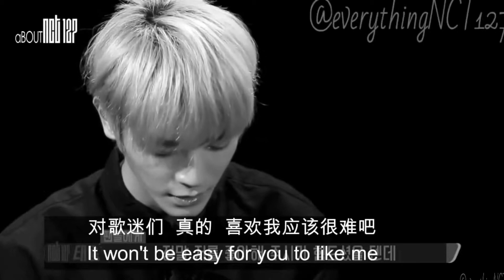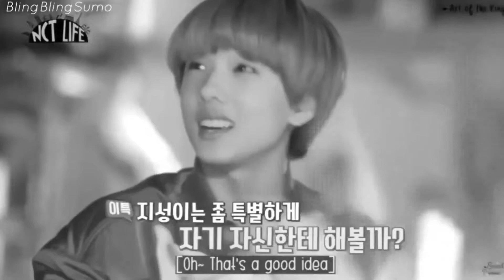NCT ~ Shattered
“And I’ve lost, who I am”

Fandom: NCT
Song: Shattered
Artist: Trading in yesterday
Editor: video star